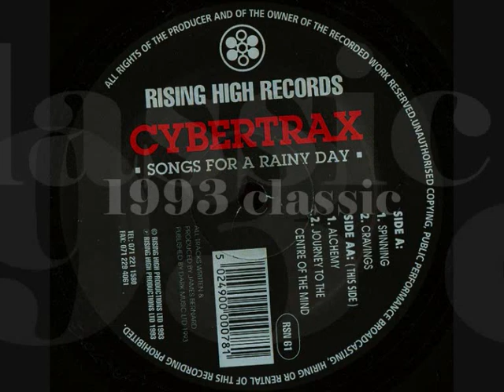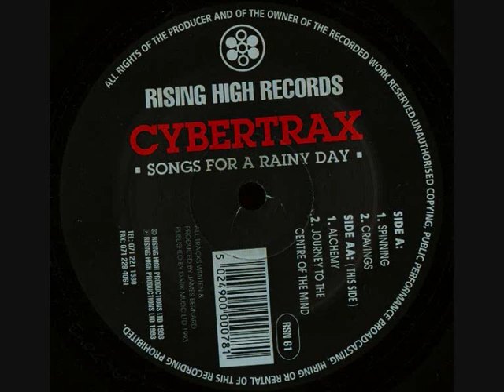CYBERTRAX - CRAVINGS (1993)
Cybertrax - Songs For A Rainy Day
Label:
Rising High Records
Catalog#:
RSN 61
Format:
Vinyl, 12", 33 ⅓ RPM
Country:
UK
Released:
1993
Genre:
Electronic
Style:
Trance, Techno, Acid
Tracklist
A1    Spinning 4:12
A2    Cravings 5:44
B1    Alchemy 5:30
B2    Journey To The Centre Of The Mind 6:24
Credits
Producer, Written-By - James Bernard